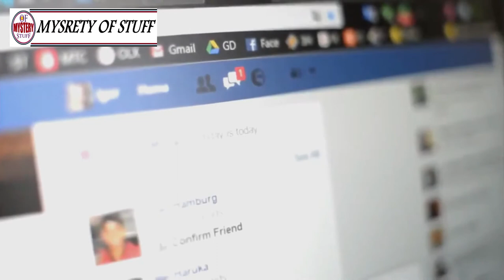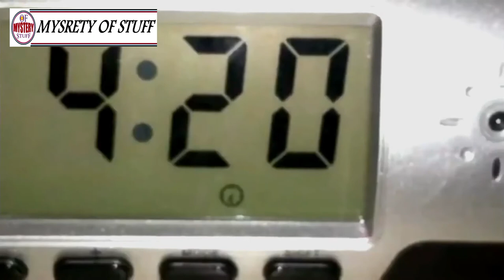These Shocking Acts Of Kindness During Recent Hurricane Disaster Will Restore Your Faith In Humanity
Unsolved
mysteries
Unsolved mysteries
mysteries unsolved
Mystery
mystery
mystery box
mystery package
mystery shopping
mystery of the disappearance of cody dial
mystery ke
mystery girls
mystery of love
mystery movie
mystery music
mystery queen
mystery,
martin mystery
adventure mystery
martin mystery
mystery movies
mathematical mystery tour
mystery
mystery leopard
sharkboy mystery mission,
sprmysteryman
mysterymanplayz
mystery 13
mystery esc
mystery  be cool scooby doo,
mystery skulls
battlefield  mystery
anime ep mystery
mystery meat
mystery girl
world warmystery
mystery roblox
mystery decals
sims  mystery
murderer mystery
mystery decals in a row
3 mystery riddles
mystery lane berwick maine
mystery decals
mystery eggs
sims mystery
stuff
stuff dog
stuffing box
assembly drawing
stuff for free
stuffed
stuffing
stuffed burger
stuffy nose
stuffed animals
stuff again
stuff with scout fly
staff academy
psn stuff
random stuff
mcpe stuff,
minecraft stuff,
hero stuff
staff 13,
staff mineplex,
staff griefed,
bk staff
the ghost
the best
the canterville
 ghost class

abandoned places
abandoned places in kentucky
abandoned oregon
abandoned places in oregon
200 years of varnish removed from a painting
abandoned places in south carolina
abandoned
abandoned chicago
abandoned illinois
abandoned chicag
oregon abandoned places
2122 north clark street
abandoned ohio
synagogue tunnel
abandoned places in illinois
nephilim